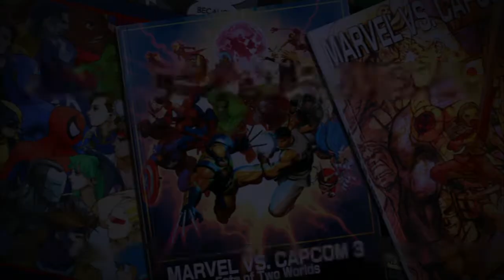Ultimate Marvel Vs Capcom 3 Ranked Match 98